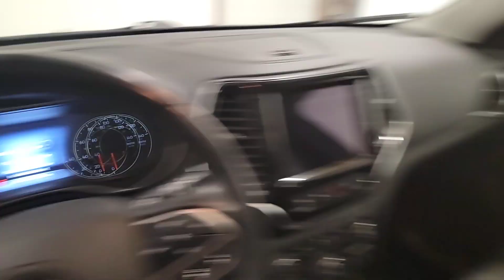2021 Jeep Cherokee West Bend, Germantown, Hartford, Mequon, Menomonee Falls, WI D5345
Diamond Black Crystal Pearlcoat Used 2021 Jeep Cherokee Limited available in Cedarburg, Wisconsin at 5 corners CDJR. Servicing the Germantown, West Bend, Hartford,Mequon,Menomonee Falls, WI area:

5 Corners CDJR
1292 Washington Ave

Diamond Black Crystal Pearlcoat 2021 Jeep Cherokee Limited 4WD 9-Speed 948TE Automatic 3.2L V6brbrCorner Amazing! Recent Arrival! 19/27 City/Highway MPG